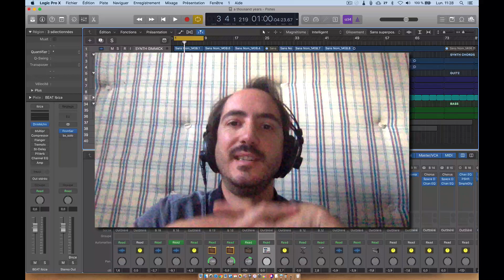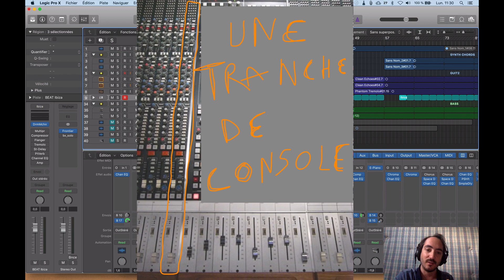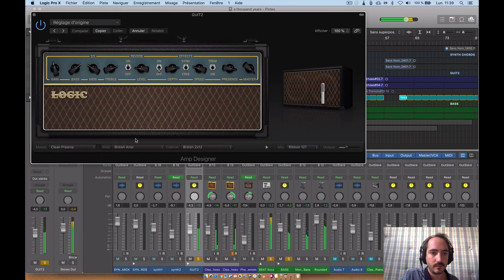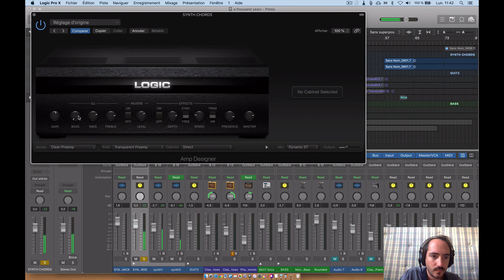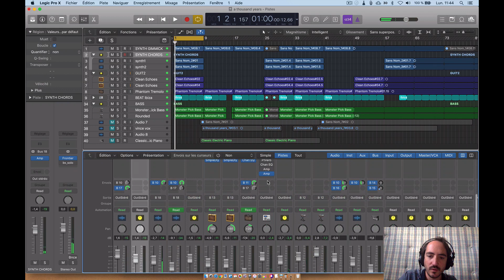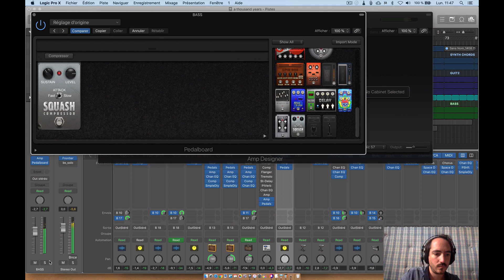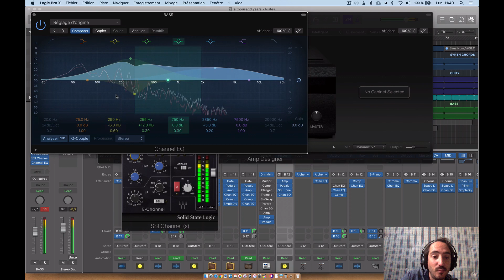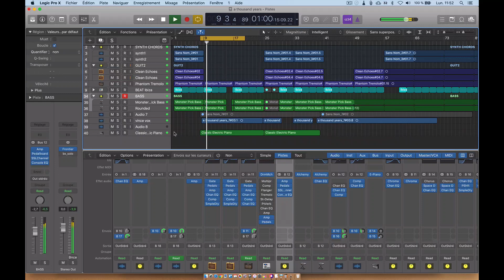MIXER SANS LES YEUX AVEC CE TRUC !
💥 Regarde l'atelier GRATUIT où je t'explique comment créer des musique PRO à la maison
🔥 La PM School l'école en ligne pour les musiciens 🎁 L'Espace Ressources
👇 PLUS D'INFOS & CADEAUX👇
→ STRATEGIES OBLIQUES POUR LA CRÉATIVITÉ
→ GUIDE DU MATOS HOME STUDIO
→ REFLEXIONS ESSENTIELLES EN MAO
→ IMPERFECTION, GUIDE CREATIF DECOMPLEXANT

🎹 QUI EST LEMUSICIEN ? Auteur, compositeur, producteur et home studiste prolifique, j’ai la trentaine et j’habite à Londres. Au fil du temps j’ai auto-produit pour mes projets et d'autres près de 9 albums et EP, de façon confidentielle, en total Do It Yourself. Compositeur, arrangeur, mixeur… Multi-casquettes ! J’aide les musiciens indépendants comme moi à être plus créatifs, pro-actifs, faire de la meilleure musique et à se promouvoir. Mes conseils sont tirés de mon expérience, de mes lectures, et mes inspirations. ___ 👍 RESTONS EN CONTACT On se retrouve aussi ici : ► EMAIL ► FACEBOOK ► INSTAGRAM Et surtout, FAIS PLEIN DE MUSIQUE !